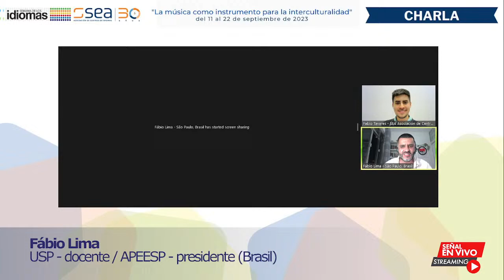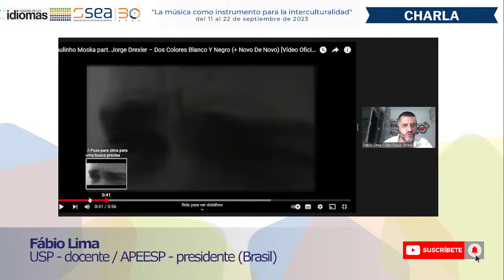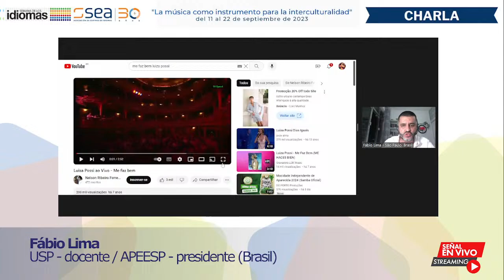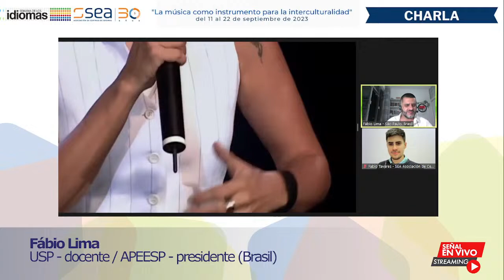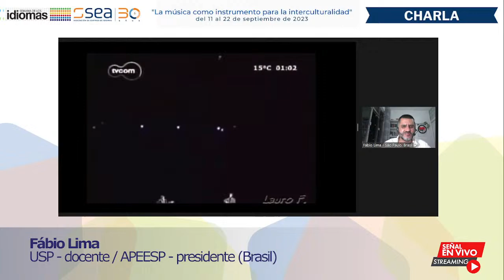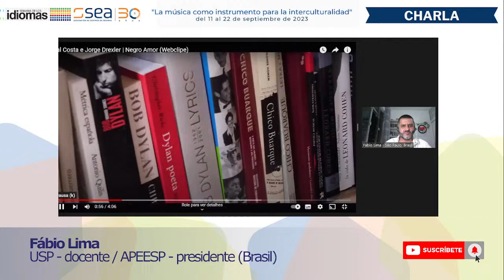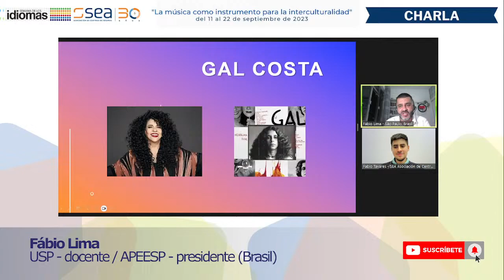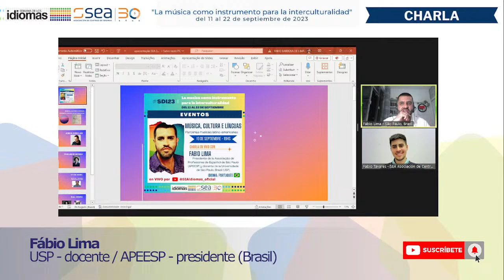SDI - "Música, cultura e línguas. Parcerias musicais latino-americanas" Fabio Lima USP/APEESP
CHARLA en PORTUGUÉS:
"Música, cultura e línguas. Parcerias musicais latino-americanas"

Fabio Lima
Presidente da Associação de Professores de Espanhol de São Paulo (APEESP) e docente da Universidade de São Paulo, Brasil (USP).

SEMANA DE LOS IDIOMAS 2023
“LA MÚSICA COMO INSTRUMENTO PARA LA INTERCULTURALIDAD”

A través de sus proyectos educativos basados en valores, los Centros buscan promover la diversidad, la inclusión y la interculturalidad por medio de los idiomas que enseñan. El proyecto alcanza a las personas que integran la comunidad educativa de los centros asociados y también a los interesados en la cultura y los idiomas residentes en Argentina o en el exterior con la realización de actividades abiertas, transmitidas por distintas redes y plataformas.